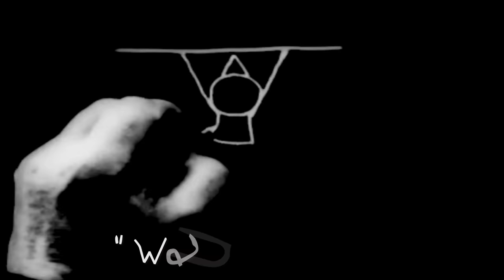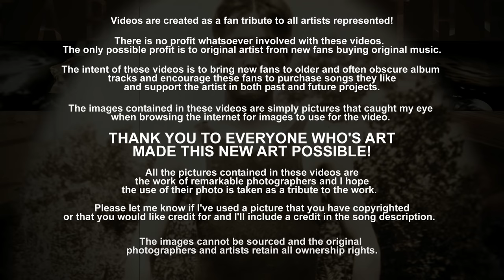Wendell Gee - R.E.M. (1985) 24/192 FLAC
"Wendell Gee" was released on R.E.M.'s third studio album Fables of the Reconstruction (also known as Reconstruction of the Fables) on June 10th 1985.  This strangely beautiful little tune (or is that beautifully strange little tune? ;-) has always been one of my favorite R.E.M. tracks...been wanting to vid it forever, this isn't really the video I wanted, but it's a tricky one to get the right images for, isn't it? Hope you enjoy the effort!

Fables of the Reconstruction, a concept album of Southern Gothic themes and characters, was the only album recorded by the group outside of the United States.

Despite the growing audience and critical acclaim experienced by the band after its first two albums, Murmur and Reckoning, R.E.M. decided to make noticeable changes to its style of music and recording habits, including a change in producer to Joe Boyd and in recording location to London, England. Boyd was best known for his work with modern English folk musicians, including such acts such as Fairport Convention and Nick Drake.

It was still a conceptual record by R.E.M. standards: lyrically, the album explores the mythology and landscape of the South, and the title and chorus of "Cant Get There from Here", the album's first single (intentionally misspelled, like most contractions and possessives in R.E.M. titles), is a rural American colloquialism sometimes used in response to a request by travelers for difficult directions (the video for the song received airplay on MTV).

Upon release, Fables of the Reconstruction reached #28 in the United States (going gold in 1991) and was the band's best showing yet in the UK, peaking at #35. Recorded during a period of internal strife—largely due to the R.E.M. members' homesickness and an unpleasant London winter—the band's unenthusiastic view of the album has been public for years, and is often reflected among fans and the press. Drummer Bill Berry was quoted in the early 1990s as saying that Fables of the Reconstruction "sucked"; frontman Michael Stipe once shared the opinion but lately has said he considers it home to some of their more notable songs, telling producer Joe Boyd that he had grown to love the album.

Peter Buck, in the liner notes of the 25th Anniversary Deluxe edition, said, "Over the years, a certain misapprehension about Fables of the Reconstruction has built up. For some reason, people have the impression that the members of R.E.M. don't like the record. Nothing could be further from the truth. [...] It's a personal favorite, and I'm really proud of how strange it is. Nobody but R.E.M. could have made that record."

Fables was often characterized by a slow tempo and an intentionally murky sound, in contrast with the more upbeat and jangly (if equally abstract) sound of earlier R.E.M. material. Nevertheless, the focus on American folk instruments such as the banjo in "Wendell Gee" and a few additional orchestrations (string instruments in "Feeling Gravitys Pull" and honking brass in "Cant Get There from Here") began the band's route toward the layered, acoustic-based sound they adopted for their popular breakthrough in the late '80s and early '90s with albums such as Green, Out of Time, and Automatic for the People.

My previous R.E.M. video "Cuyahoga" ...and my first one from way ago! :-) "(Don't Go Back To) Rockville

[Lyrics]
That's when Wendell Gee
Takes a tug upon the string
That held the line of trees
Behind the house he lived in
He was reared to give respect
But somewhere down the line he chose
To whistle as the wind blows
And listen as the wind blows through the leaves

He had a dream one night
That the tree had lost its middle
So he built a trunk of chicken wire
To try and hold it up
But the wire, the wire turned to lizard skin
And when he climbed it sagged
There wasn't even time to say
Goodbye to Wendell Gee
So whistle as the wind blows

If the wind were colors
And if the air could speak
Then whistle as the wind blows
And whistle as the wind blows through the leaves